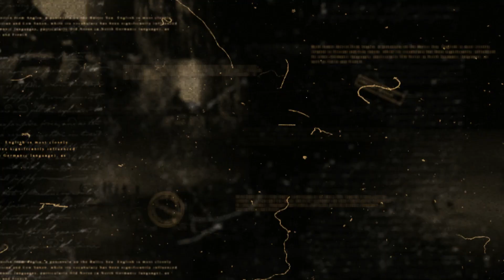WAG MAGPAPAGABI SA LAIYA-LOBO to MALABRIGO LIGHTHOUSE! PapaEmoRides | Honda BeAT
Another part ng epic ligaw experience namin sa Laiya-Lobo to Malabrigo Lighthouse! Patunay lang din na mahal kami ng mga diyos namin! Nagpadala ng gabay! Shoutout sa inyo mga Koya, you the real MVPs!

PapaEmo Rides at the 4th PowerLoop Endurance Challenge 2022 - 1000kms/24hrs

PapaEmo: Moto, travel, and life vlogger

(ADV 160)
Canon 100D

Moto Vlogs
Travel Vlogs
Gala Vlogs
Rides
Endurance Challenges Vlogs
MotoTourism Vlogs
Historical Rides Vlogs
Quickie Rides
Dulo-Dulo Rides Vlogs
Long Rides
Life Vlogs
Philippine Loop Vlogs

By This is LIFE x PapaEmo Productions